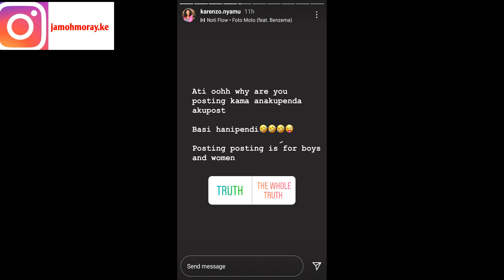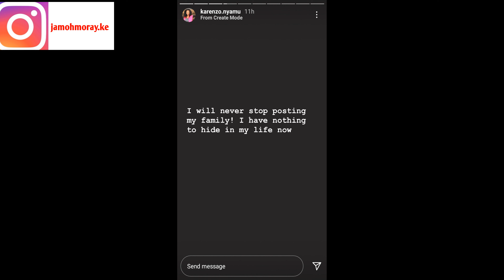NETIZENS BLAST KAREN NYAMU OVER VIDEO OF SAMIDOH WITH HER SON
NETIZENS BLAST KAREN NYAMU OVER SAMIDOH VIDEO